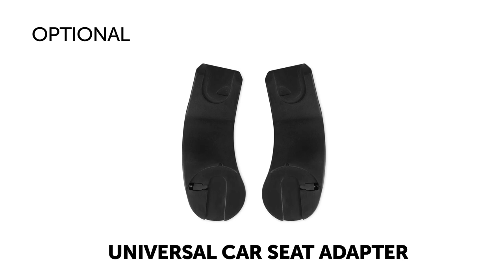Produktvideo - Colibri Duo Set